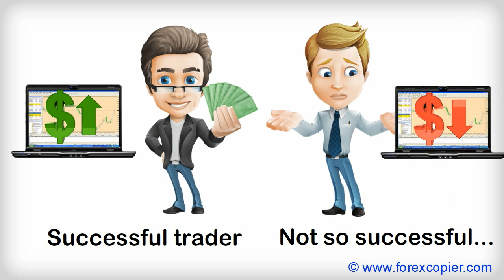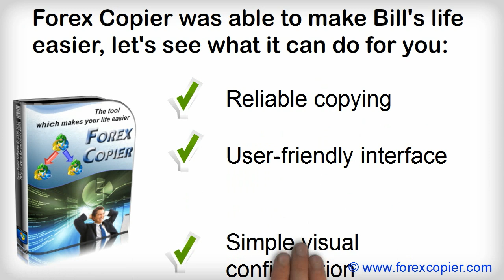Forex Trade Copier software - the EA which allows to copy trades in MT4 platform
The software allows to copy trades between MT4 terminals. Our trade copier is reliable and easy to use, it can copy orders to one or many MT4 accounts. Get free version of MT4 copier on our website (see the link above).